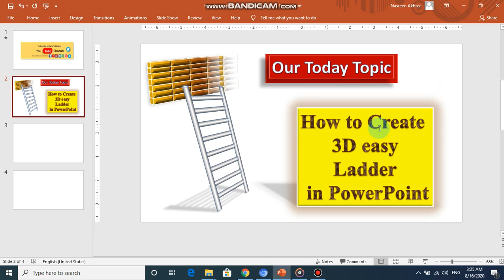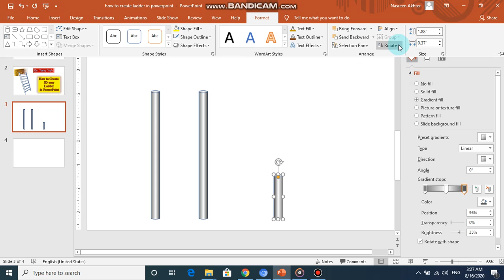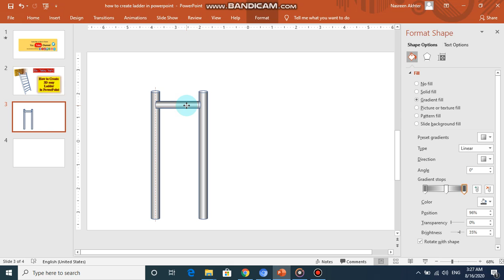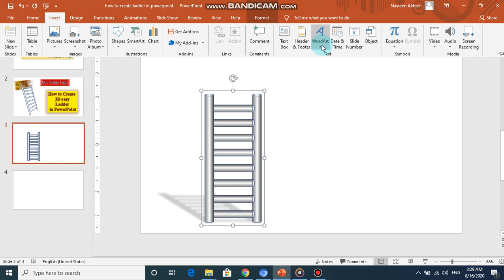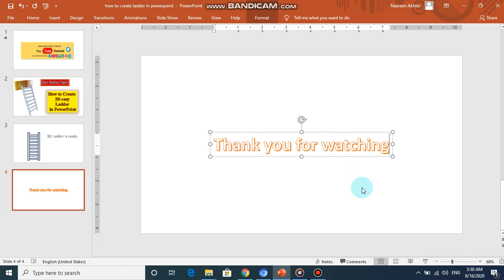How to create 3D Easy Ladder in PowerPoint Part2 by Nina's Choice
in this video, we will teach you how to create a 3D easy Ladder in PowerPoint
step1= step by step Ladder creation
step2= step by step colour mixing for 3D effects
I hope this video will be helpful for making 3D Ladder  in the business presentation

please follow this link for watching our more wonderful creative videos

Link of my Facebook page